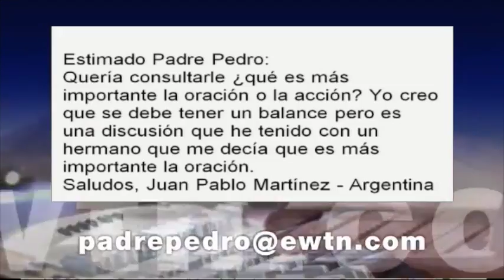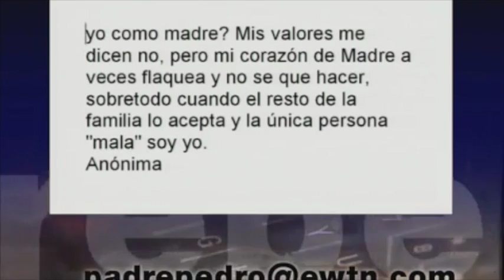Tengo una hija que dice ser lesbiana, ¿ella se puede curar de esto? - Padre Pedro Núñez